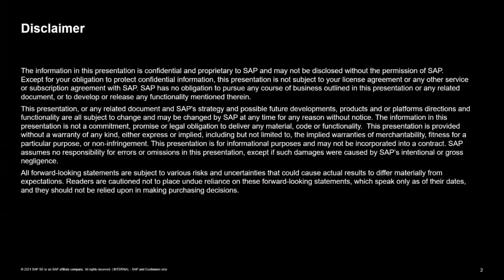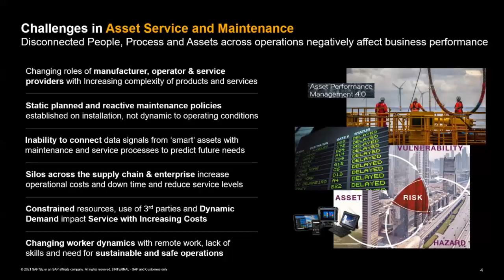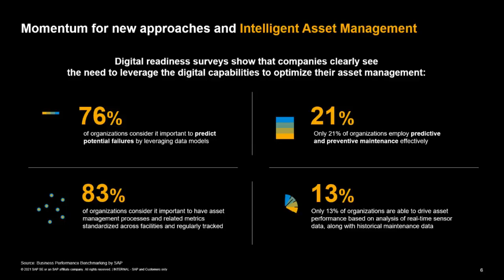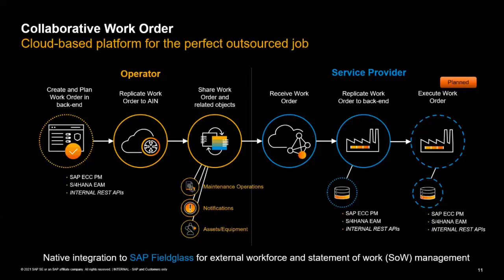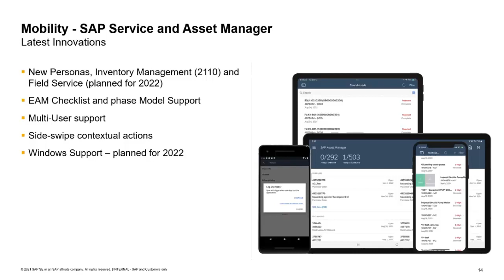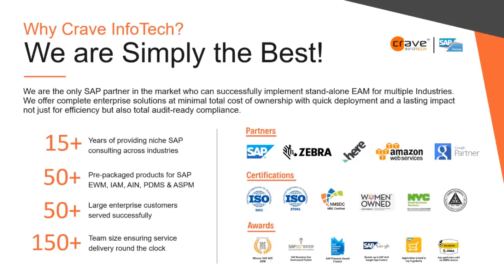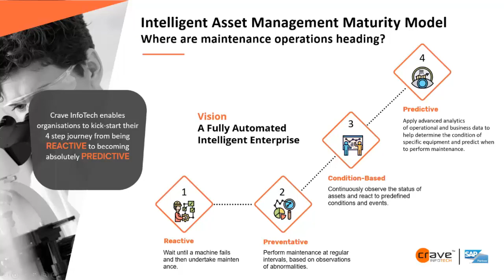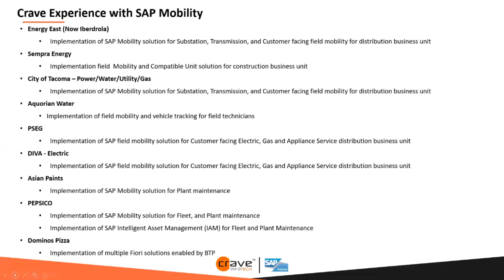Fiori for Digitizing Plant Maintenance Process